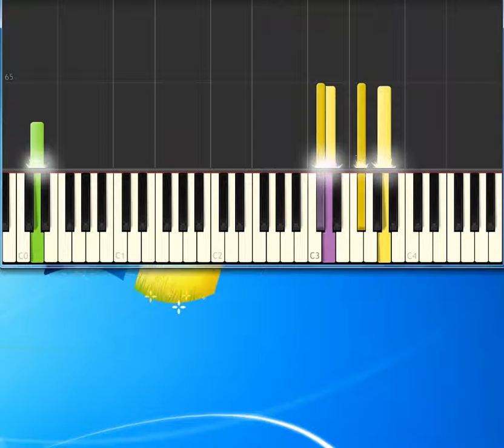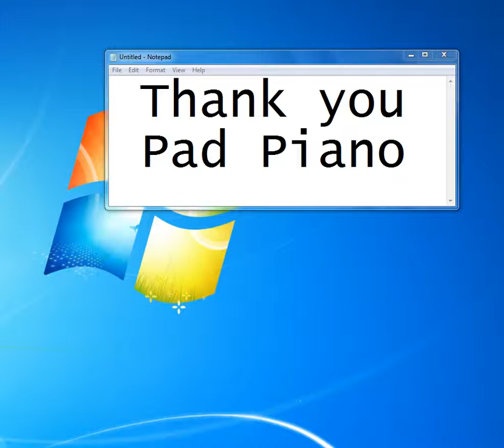Al Jarreau Moonlighting [Synthesia Piano] [Piano Tutorial Synthesia]